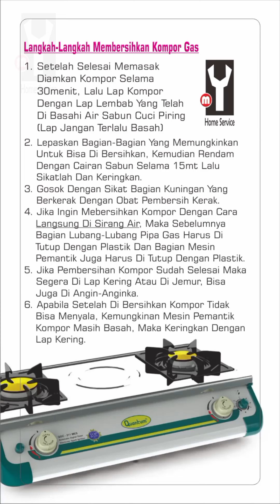Cara membersihkan kompor gas